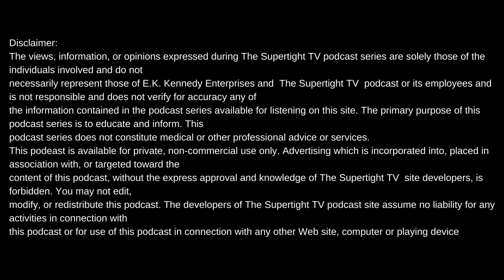RAHIM HANDY ON HALFPINT FILMZ & 6K JEFE+ITS SAD IN DFW VIDEOGRAPHERS HAVE MORE MONEY THE RAPPERS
Intro produced by Meezy Relli